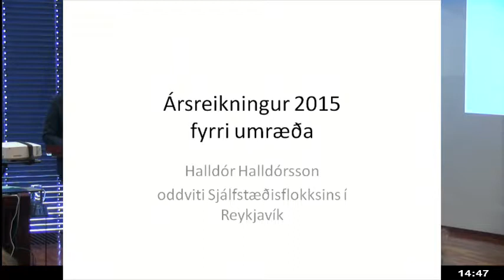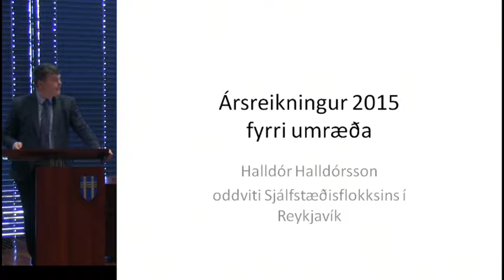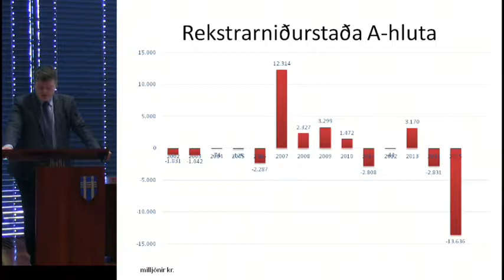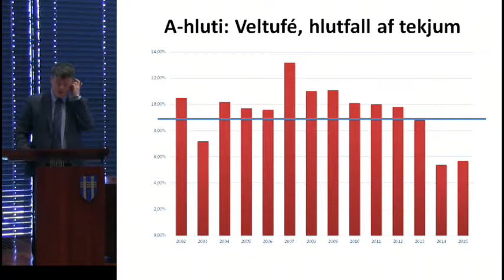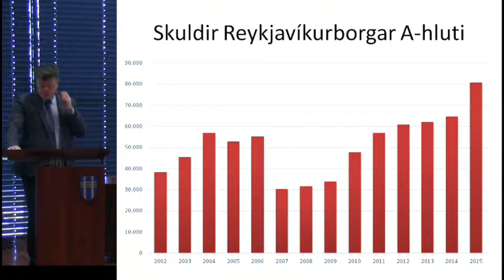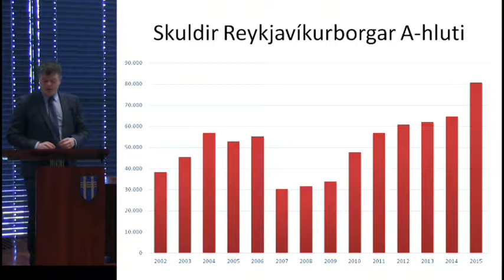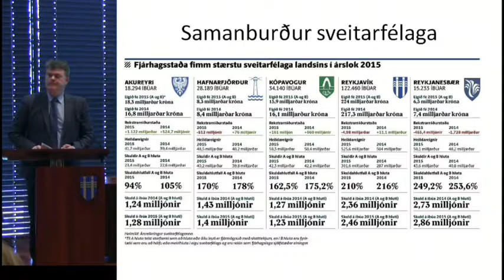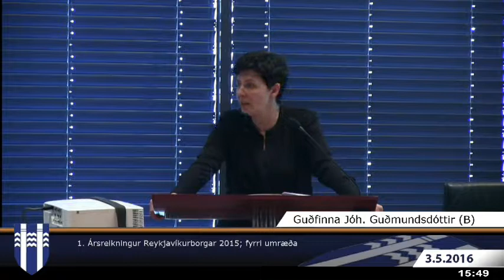Borgarstjórn 3. maí 2016 - 1. mál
Ársreikningur Reykjavíkurborgar 2015; fyrri umræða